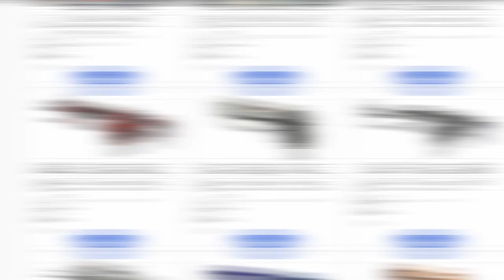ESSA CAIXINHA É BOA MESMO?